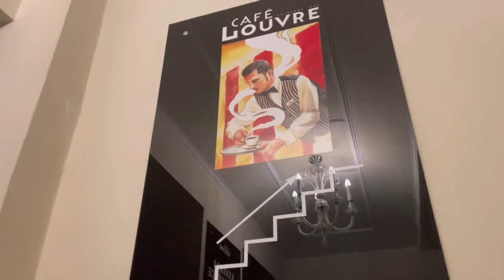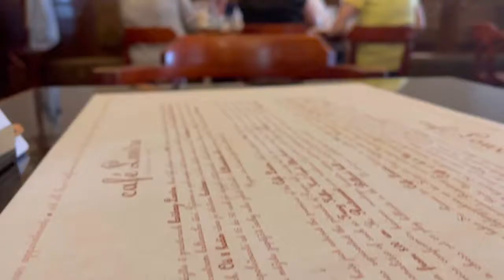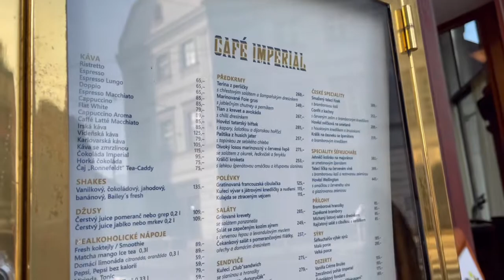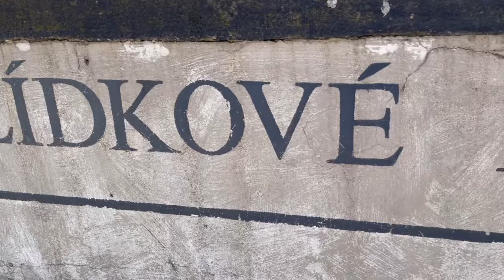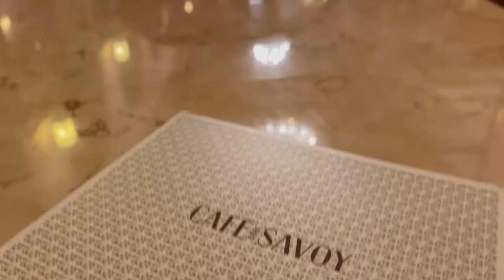【チェコ】《厳選５選》プラハの老舗カフェ〜クオリティと価格のギャップがすごすぎた〜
チェコはビールだけじゃない！
プラハには歴史ある老舗カフェでカフェタイムを楽しめる。

厳選5選のカフェをご紹介
○カフェルーブル
○インペリアルカフェ
○プラハ城のスタバ
○カフェモーツァルト
○カフェサボイ

あなたのお気に入りは？